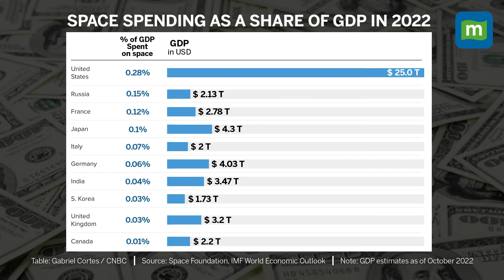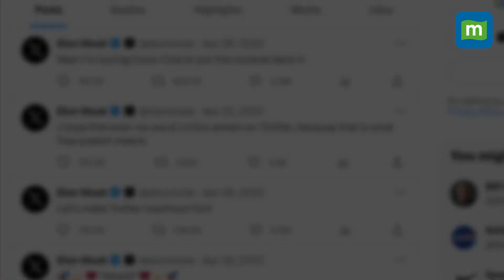Chandrayaan-3 Cost Less Than Oppenheimer, MI, Interstellar, Luna-25 & Even Chandrayaan-2!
India created history with ISRO’s Chandrayaan-3 making its iconic soft landing on the south polar region on the Moon. This space mission was executed successfully within a low-cost budget compared to its counter nations. Chandrayaan-3 carried out the mission within ₹ 615 crore. Which is way less than a few of the Hollywood and Bollywood movies made in the recent past! Watch to know more!